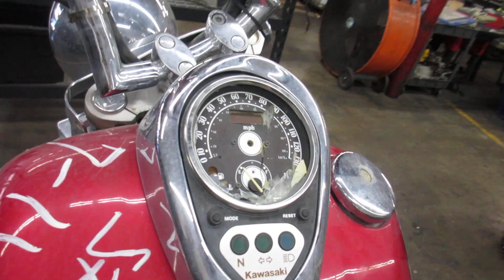THE MOTORCYCLE GUYS SALVAGE - 2000 KAWASAKI VN1500 CLASSIC - 001955 - BIKE WALK AROUND VIDEO